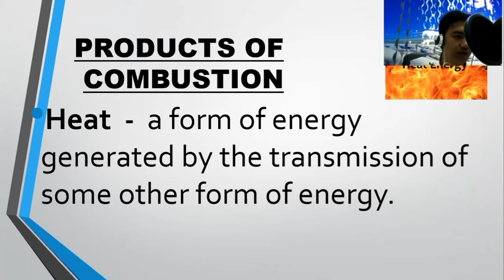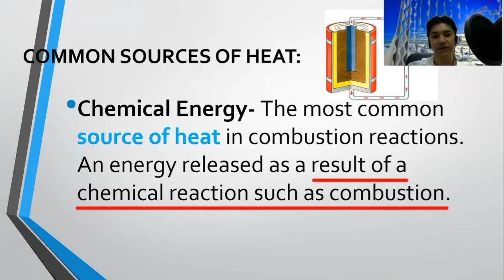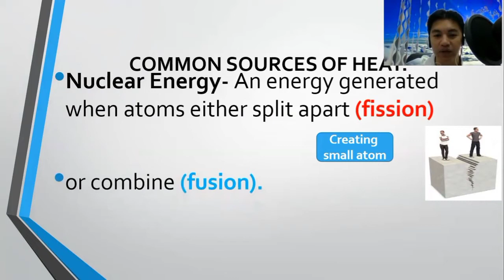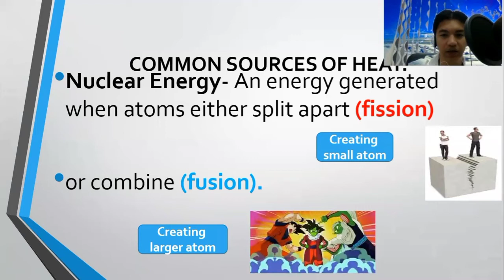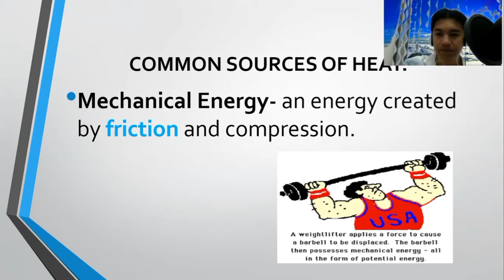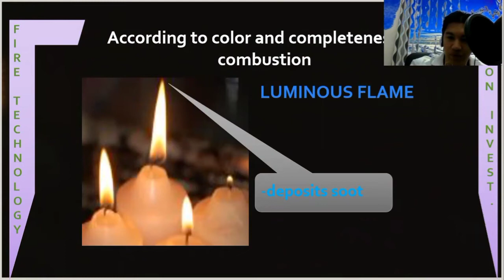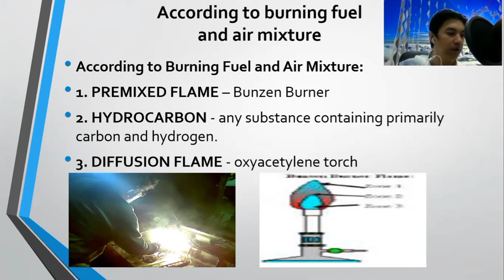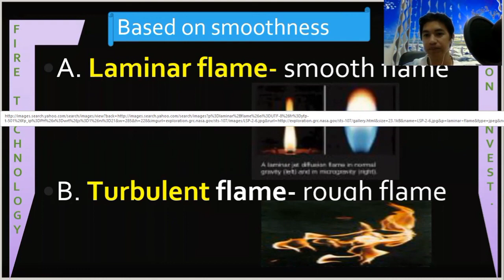Products of Combustion (Fire Protection and Arson Investigation)